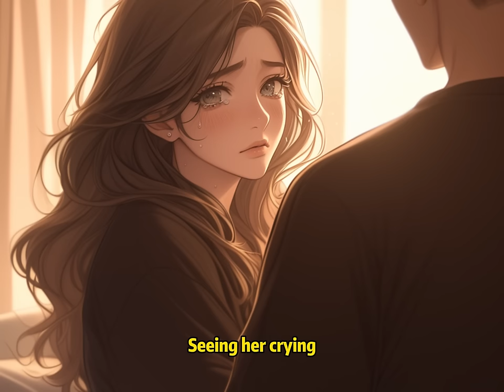📕I Work 3 Jobs to Pay for My Wife’s Medical Bills, Only to Find She Gave 4 Million to Another Man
📖 Story Synopsis:
Both my wife and I were poor. She became disabled to save me.
I worked hard to support her, taking on three jobs until I suffered from a bleeding stomach.
But I never expected that she pretended to be disabled to deceive me.
She wasn't poor at all; she was the only daughter of the richest man in Haicheng and could casually transfer four million to her unforgettable first love.